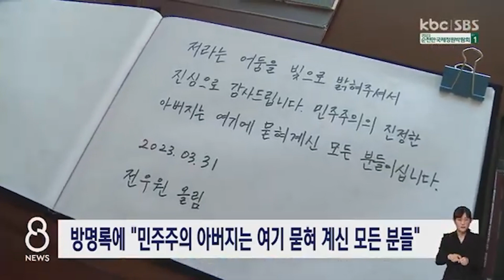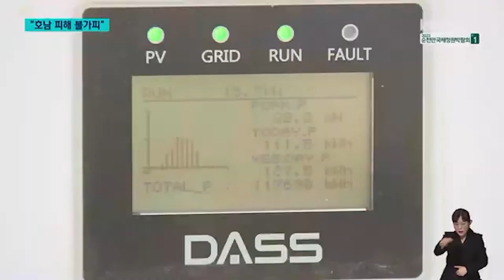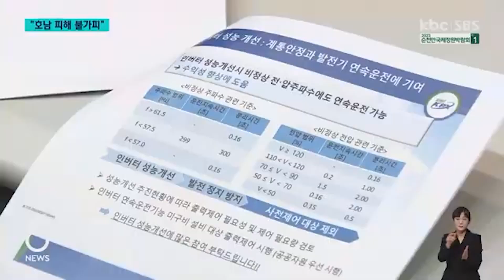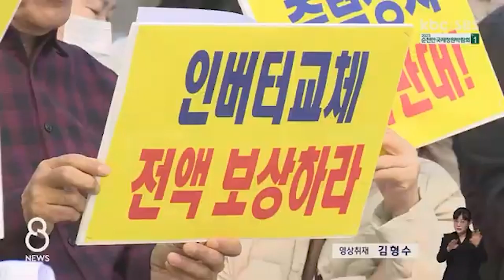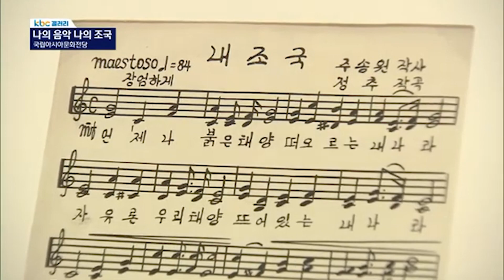[다시보기] 尹 "성공 박람회 지원".."가뭄대책 마련도 약속" | KBC 8뉴스 2023-03-31(금)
1. 전두환 죄 사과한 '손자'..'광주는 품었다'

2. 순천만국제정원박람회 개막.. 7개월 대장정 시작

3. 尹 "성공 박람회 지원".."가뭄대책 마련도 약속"

4. 태양광 출력제어 실시..40% 집중된 호남 피해 불가피